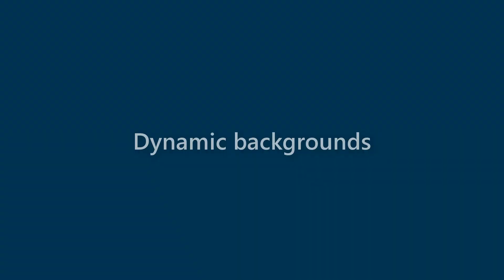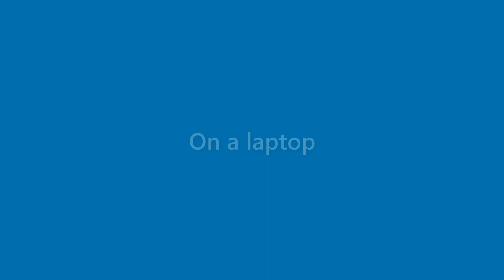Matteo Simmons - appearance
Name Look - Matteo Simmons - appearance. In this video we present "Matteo Simmons" name look and feel in various scenarios.
This video will cover:
How does "Matteo Simmons" look as a personal letterhead?
How does "Matteo Simmons" look on a business card?
How does "Matteo Simmons" look on a computer/laptop screen?
How does "Matteo Simmons" look with different background colors?
How does "Matteo Simmons" look with various fonts?